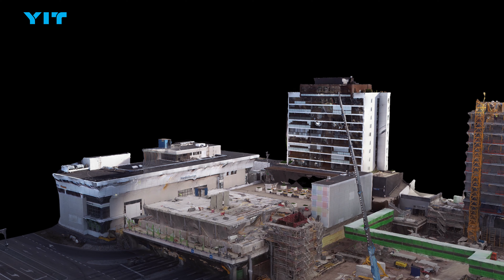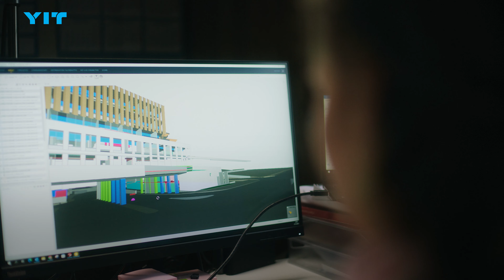YIT Tapiolan Tuultenristi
Taru ja Jyrki rakentavat uutta Tapiolan keskustaan tulevaa toimistotaloa, joka valmistuu keväällä 2023. Katso videolta, millaista on rakentaa hanketta erittäin pienelle tontille, keskelle vilkkaasti liikennöityä Tapiolaa.

Hybridihankkeen kokonaisuuteen kuuluvat myös kaksi 12-kerroksista ja yksi 9-kerroksinen asuinkerrostalo sekä läheisyydessä sijaitsevat Itätuulenkuja 6 ja 8 sijaitsevat tontit. Kokonaisuudessaan alue mahdollistaa lähes 700 uuden asukkaan muuton Tapiolan keskustaan. Ensimmäisen asuinhankkeen, Asunto Oy Espoon Itätuulen rakentaminen alkoi keväällä 2021.